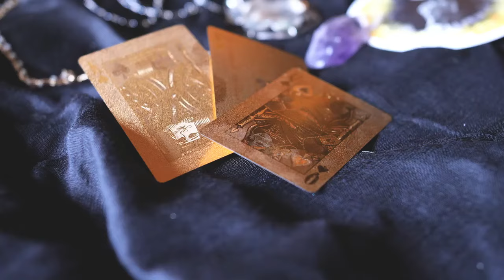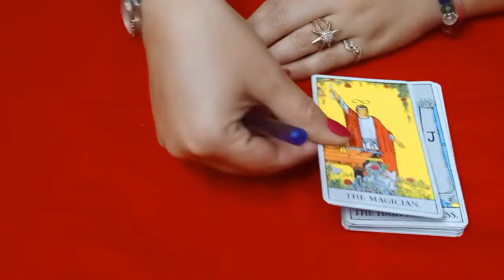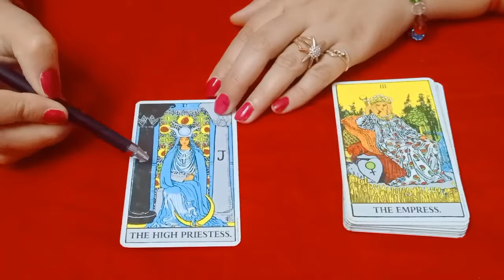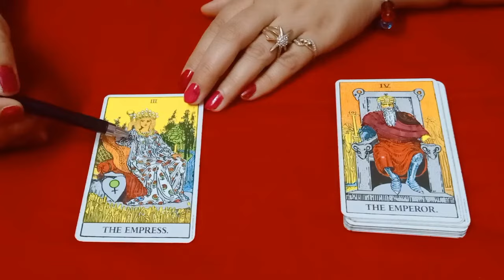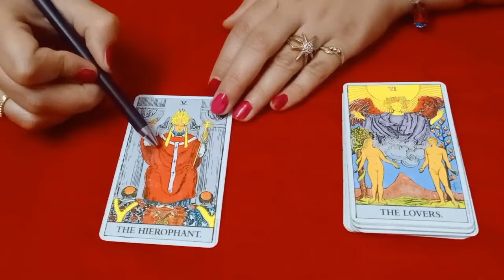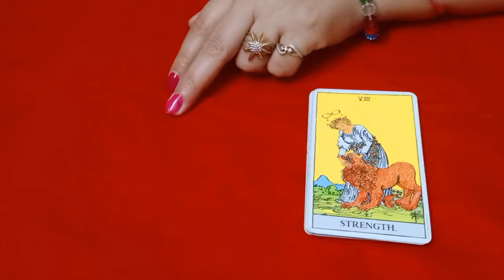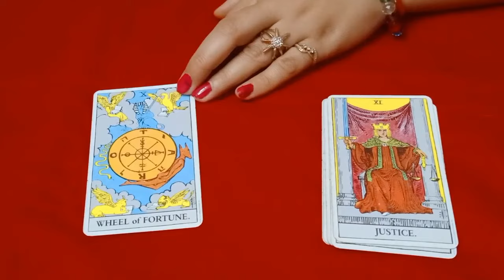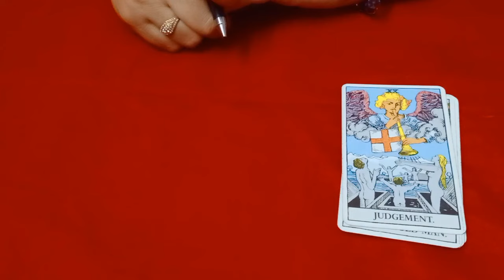Learn Tarot Reading in Hindi. Major Arcana cards meaning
📞 Call or What's app 📩  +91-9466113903 / 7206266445.

Our courses
✅ Professional Tarot Course
✅ Professional Numerology Course
✅ Reiki
✅ KP astrology
✅ Lal kitab
✅ Remedial workshop
✅ Vedic numerology